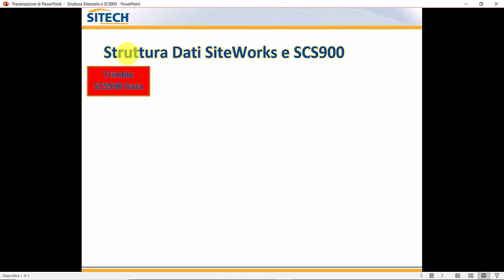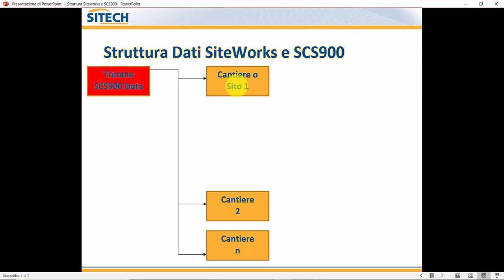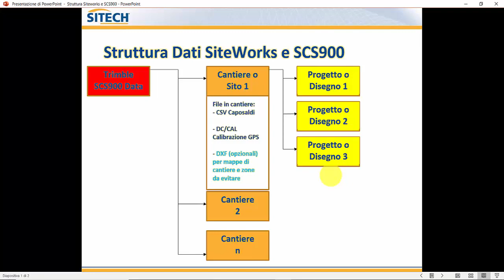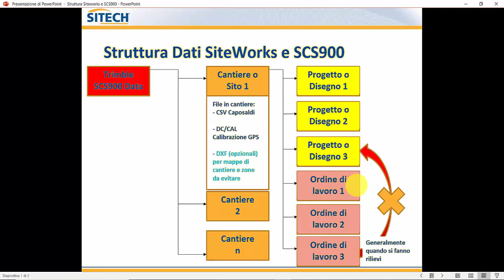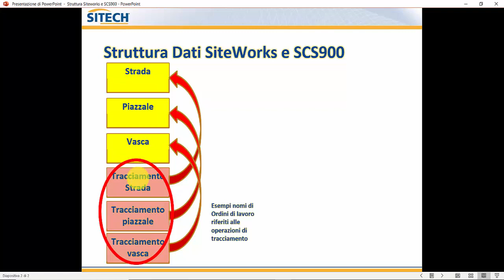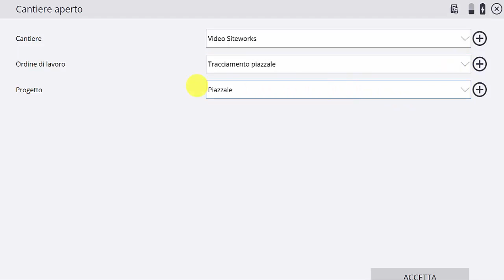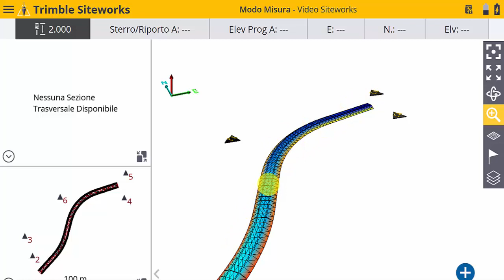2 Trimble Siteworks - Struttura dei dati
Il sistema di posizionamento Trimble Siteworks per Topografi e Operatori di Cantiere è una soluzione semplice ed efficace per gestire tutte le operazioni di cantiere con Sistemi GNSS e Stazioni Totali Trimble.
Creato per l’utilizzo su dispositivi da 6” a 10” Windows 10 o Android, presenta una nuova interfaccia grafica simile ad una APP per essere ancora più semplice ed intuitiva. La grafica a colori e la possibilità di personalizzazione delle viste permettono di adeguare alle proprie esigenze e al proprio flusso di lavoro i risultati grafico numerici a disposizione dell’utente.

Vediamo in questo video come sfruttare al meglio la struttura dei dati del Trimble Siteworks, per organizzare al meglio i lavori da svolgere in cantiere e i dati di rilievo da salvare in ufficio per AsBuilt e contabilità